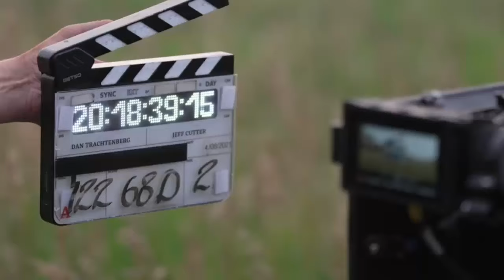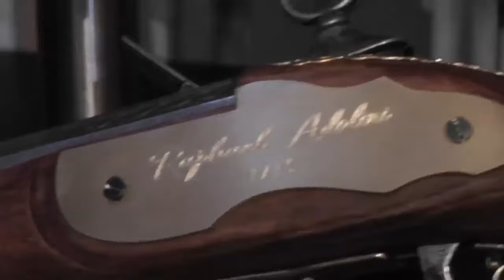¿Por Qué Apareció la Pistola en PREY?| El Cómo Acabo la Pistola de Raphael Adolini en PREY Explicado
Uno de los conceptos más curiosos y controversiales que pudimos ver en la película de Predator Prey o Depredador La Presa también conocida simplemente como PREY la cual fue escrita por Patrick Aison y dirigida por Dan Trachtenberg con la autorización y producción de 20th Century Studios y de Disney, fue el hecho de que la legendaria pistola del capitán pirata Raphael Adolini apareció en la película de PREY y juega un papel algo importante en el climax de esta cinta, de forma curiosa en lugar de que un joven predator greyback o predator Golden Angel tuviera en su posición esta pistola antigua o flintlock pistol bajo su posesión, en realidad durante la trama de la película en un momento cuando la protagonista Naru, su perro Sarii y su hermano Tabee son capturados por los cazadores de pieles franceses y colonos, podemos ver que un joven el cual es el traductor de este grupo de hombres, le pregunta a Naru sobre la extraña entidad o monstruo que acecha los bosques y le dice que ella debería de ayudarlos de forma directa ya que esa criatura extraña ya acabo previamente con algunos de sus hombres además de con miembros y guerreros jóvenes de la tribu Comanche de Naru, por esa razón el muchacho traductor le pide su ayuda a la chica, de cualquier manera como Naru se rehúsa a ayudarlos, es por eso que ellos usan a Tabee y a la chica como carnada para que el depredador salvaje o feral predator vaya al área y los intente cazar, de manera curiosa y esperada, el Yautja al ver eso no les presta atención a los jóvenes nativos americanos sino que en lugar de eso, se va en contra de los cazadores y colonos franceses a los cuales ataca de una forma bastante brutal con sus diferentes armas y gadgets especiales, es aquí que usando una de sus nuevas armas, esta criatura consigue lastimar al joven traductor de los franceses, el cual una vez que llega a su campamento y se encuentra con Naru, le pide a la chica que lo ayude a curar su herida y a aliviar el tremendo dolor que siente, a cambio de que el le enseñe como usar su arma de fuego y por eso le da una forma inesperada la icónica pistola de Raphael Adoloni la cual aparece al final de la segunda película de esta franquicia o Predator 2 donde el Elder Predator conocido como Greyback, Golden Angel o Angel Dorado se la da como un trofeo especial al detective Mike Harrigan por haber derrotado de forma exitosa a un Yautja como lo fue el legendario Cazador de la Ciudad o el Predator City Hunter. Es por eso que al final de Prey cuando Naru consigue derrotar al Feral Predator, ella regresa con la cabeza del monstruo a su aldea y con su tribu de los Comanche, es aquí que también ella le da al jefe la pistola del muchacho traductor la cual es la pistola del pirata Raphael Adolini, lo que ha llevado a muchos ha teorizar que ese joven parte de los franceses era el mismísimo Raphael Adolini y que esta historia clásica de los comics se cambió. Aun así muchos de los fans incluyéndome no compartimos esto y por eso he ideado una interesante teoría que puede explicar a fondo este detalle de Prey o Depredador La Presa. Es por eso que en este video explicare detalladamente mi teoría sobre como la pistola de Raphael Adolini termino en la película y en esa historia, luego explicare a fondo la información oficial que revelo recientemente respecto al tema y hablare sobre los comentarios del director Dan Trachtenberg y del encargado de utilería James Rosenthal sobre la pistola y porque decidieron ponerla en la cinta, por ultimo explicare todo lo que sabemos acerca de este genial, misterioso e interesante tema de la entretenida y épica nueva entrega de Depredador o Predator conocida como PREY, Predator Prey y Depredador La Presa.